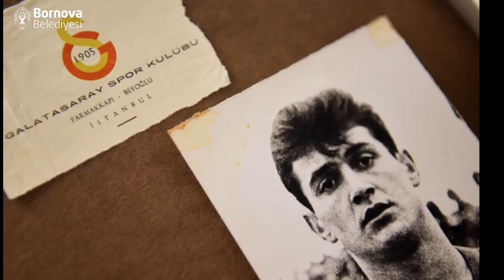Naldökenlilerin 40 yıllık hayali gerçekleşti, semt sahası açıldı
Bornova Belediyesi Bölge sakinlerinin en çok talep ettiği yatırımların başında gelen semt sahasını kısa sürede tamamladı. Bornova’nın ilk Milli futbolcusu Bahri Altıntabak’ın adının verildiği sahanın açılışı yoğun ilgiyle gerçekleştirildi. Naldöken Mahalle Muhtarı Mustafa Özgen, “Çocuklarımızın başka semtlerdeki sahaları gitmesi için Başkan Olgun Atila’dan servis istedik. O bize saha yaptı. 40 yıllık hayalimiz gerçekleşti. Çok teşekkür ediyoruz” dedi. İzmir Büyükşehir Belediye Başkanı Aziz Kocaoğlu da, Atila’nın Bornova için her gün yeni bir proje ürettiğini belirterek, “Aşkla, şevkle çalışıyor. Biz de kendisiyle birlikte Bornova’ya hizmet ediyoruz” diye konuştu.

Naldöken’deki Bahri Altıntabak Semt Sahası’nın açılışına İzmir Büyükşehir Belediye Başkanı Aziz Kocaoğlu, İzmir Milletvekili Özcan Purçu, Bornova Belediye Başkanı Olgun Atila, Türkiye Futbol Adamları Derneği İzmir Şube Başkanı Şaban Acarbay, İzmir Amatör Süper Kulüpleri Federasyonu Başkanı Kadri Yatkın, Bornova Amatör Kulüpler Derneği Başkanı Kamil İnal, Altınordu Kulübü Başkanı Mehmet Seyit Özkan ve çok sayıda vatandaş katıldı.

Açılış öncesi Bahri Altıntabak’ın yaşamını anlatan film gösterildi. Futbola Bornova Gençlik alt yapısında başlayan, profesyonel kariyerinde Altınordu, Göztepe ve Galatasaray formalarını giyen efsane oyuncunun ismi Naldöken Semt Sahası’nda ölümsüzleşti. Naldöken Bahri Altıntabak Semt Sahası’ndaki ilk maç U15 ve U17 yaş gruplarında 33 takımın katılımıyla düzenlenen Bornova Başkanlık Kupası’nın açılış karşılaşması oldu.

Adının verildiği sahanın açılışına ailesi ile birlikte katılan Bahri Altıntabak “Uzun yıllar sporda verdiklerimin taktirini şu anda hissedebiliyorum. Olgun Başkan’a çok teşekkür ediyorum. Bu sahanın gençlerin gelişimine faydası olmasını diliyorum” diye konuştu.İzmir Büyükşehir Belediye Başkanı Aziz Kocaoğlu Naldöken’deki sahaya Bahri Altıntabak adının verilmesinden duyduğu memnuniyeti dile getirerek, “Bahri Abimiz örnek aldığımız biri. Biz çok çalışarak kimseye ayrım yapmayarak adil davranarak üretmeye devam ediyoruz. Bornovamızın genç başkanı Olgun Atila da aşkla, şevkle, hemşerilerine dokunarak çalışıyor. Her gün yeni projeler üretiyor.  Birlikte çalıştıktan sonra yapamayacağımız iş yok. Naldöken Sahası hayırlı olsun, burada yetişen çocuklar eğitilip zirveye çıksın” dedi.

Bahri Altıntabak kimdir?

Profesyonel futbol kariyerine 1959 sezonunda, Göztepe’de başladı. 1959-60 sezonunu da burada geçiren Altıntabak, 28 Kasım 1959’da Demirspor ile oynanan 2-2’lik maçta, Göztepe kariyerindeki tek golünü kaydetti. 4 Temmuz 1960’da, Leandro Remondini yönetimindeki Galatasaray ile iki yıllık sözleşme imzaladı. 1961-62 sezonunda attığı 12 golle takımın en golcü oyuncusu olurken, sezon sonunda yaşanan lig şampiyonluğuna da büyük katkı sağladı. 1966-67 sezonu sonuna kadar giydiği Galatasaray formasıyla toplamda iki lig, dört Türkiye Kupası, bir Cumhurbaşkanlığı Kupası şampiyonluğu yaşadı. 1967’de doğduğu şehrin takımı Altınordu ile anlaştı. Üç sezon burada top koşturan Altıntabak, 1970’te futbol kariyerini sonlandırdı. Efsane oyuncu Ege Üniversitesi Ziraat Fakültesi’nden mezun oldu.